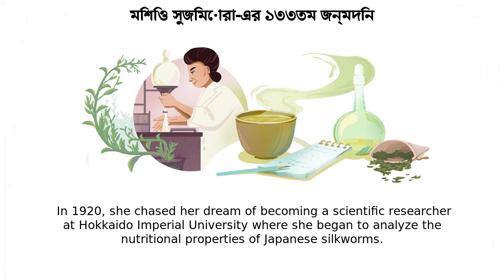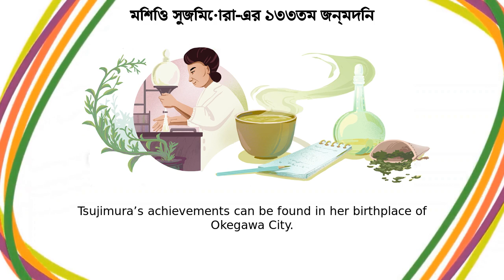মিশিও সুজিমোরা | মিশিও সুজিমোরা-এর ১৩৩তম জন্মদিন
Google Doodle :
মিশিও সুজিমোরা-এর ১৩৩তম জন্মদিন

মিশিও সুজিমোরা

Michiyo Tsujimura's 133rd birthday

michiyo-tsujimuras-133rd-birthday

মিশিও সুজিমোরা

Have you ever wondered why green tea tastes so bitter when steeped for too long? Thanks to Japanese educator and biochemist Michiyo Tsujimura, and her groundbreaking research into the nutritional benefits of green tea, science has the answers  Today’s Doodle celebrates Michiyo Tsujimura on her 133rd birthday  Michiyo Tsujimura was born on this day in 1888 in Okegawa, Saitama Prefecture, Japan  She spent her early career teaching science  In 1920, she chased her dream of becoming a scientific researcher at Hokkaido Imperial University where she began to analyze the nutritional properties of Japanese silkworms  A few years later, Tsujimura transferred to Tokyo Imperial University and began researching the biochemistry of green tea alongside Dr  Umetaro Suzuki, famed for his discovery of vitamin B1  Their joint research revealed that green tea contained significant amounts of vitamin C—the first of many yet unknown molecular compounds in green tea that awaited under the microscope  In 1929, she isolated catechin—a bitter ingredient of tea  Then, the next year she isolated tannin, an even more bitter compound  These findings formed the foundation for her doctoral thesis, “On the Chemical Components of Green Tea” when she graduated as Japan’s first woman doctor of agriculture in 1932 Outside of her research, Dr  Tsujimura also made history as an educator when she became the first Dean of the Faculty of Home Economics at Tokyo Women’s Higher Normal School in 1950  Today, a stone memorial in honor of Dr Tsujimura’s achievements can be found in her birthplace of Okegawa City  Happy Birthday, Michiyo Tsujimura!